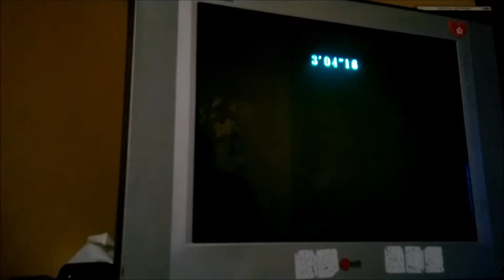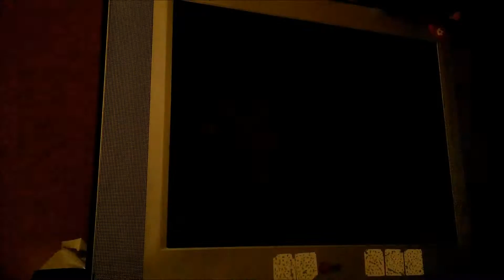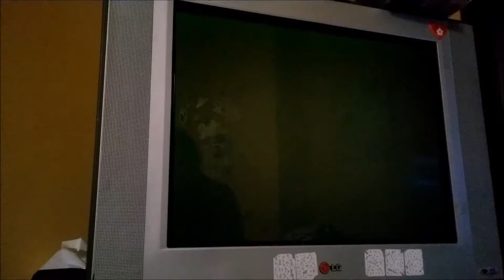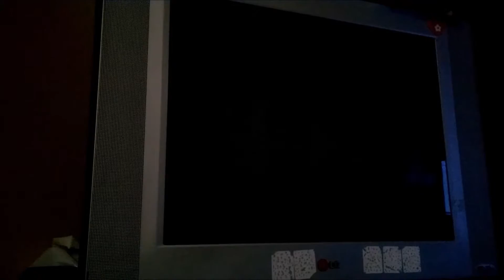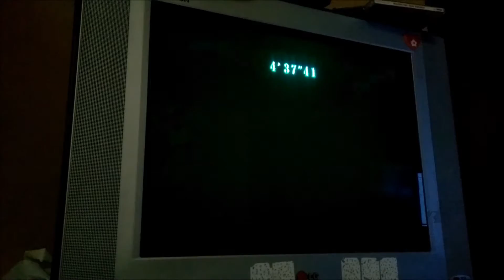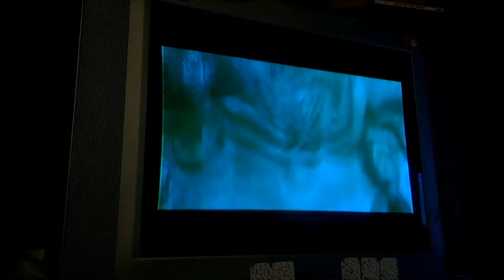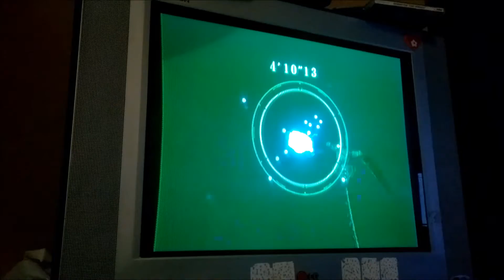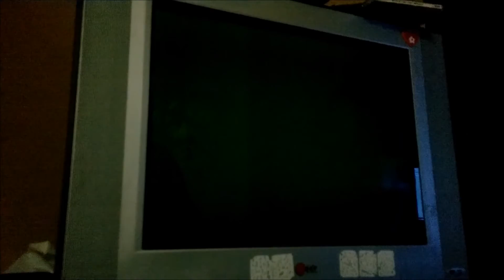todos los jefes de resident evil code: veronica